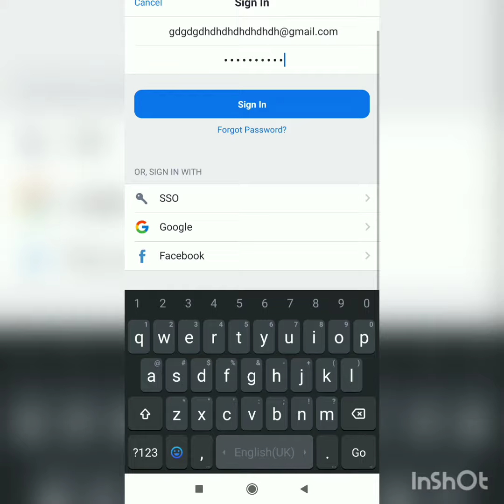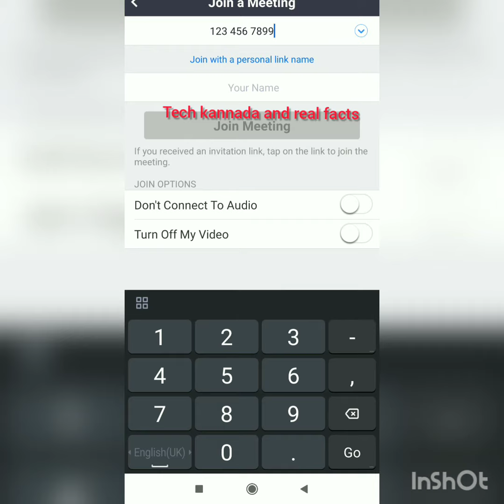How to join zoom meeting in[ kannada]vtuonlineclasses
zoomcloudmeeting onlinetutor zoomcloudmeetinginkannada kannada vtu iit youtubekannada karnataka bengaluru Bangalore manglore mysore belgavi shimoga kannadayoutube kannadatutor kannadatutorials zoom cloudmeeting cloud meetingonline onlinemeeting kannadatech&realfacts vtuonlineclasses vtuonlinetutorinzoomapp vtuonlineclassesinzoomcloudmeetingapl mobileapp onlinemeetingapp onlineclassesinzoomapp coronacrisis#2020#digitalmeeting#digital revolution